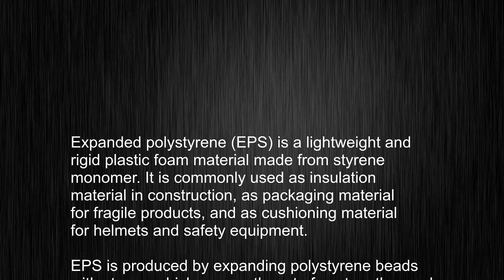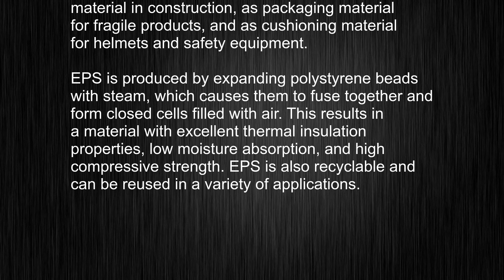What's the meaning of "expanded polystyrene", How to pronounce expanded polystyrene?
This video tells you what "expanded polystyrene" means, how to pronounce it, provides a pronunciation guide and an accurate definition.
   00:00 Pronunciation
   00:27 Meaning

   - What is the meaning of expanded polystyrene
   - How to say expanded polystyrene
   - What is the definition of expanded polystyrene
   - How to pronounce expanded polystyrene

   Visit our free audio/video dictionary tutorial to learn how to correctly pronounce words/names and to learn their meanings, definitions, just like expanded polystyrene definition and meaning in Merriam-Webster, expanded polystyrene definition and meaning in Collins English Dictionary, expanded polystyrene definition and meaning in The Oxford English Dictionary, expanded polystyrene definition and meaning in Longman Dictionary of Contemporary English, expanded polystyrene definition and meaning in Cambridge Advanced Learner's Dictionary, and more.